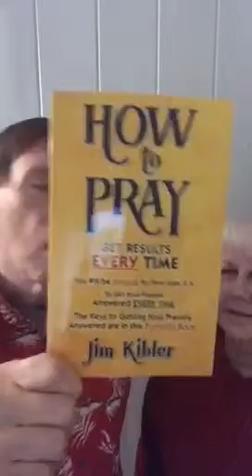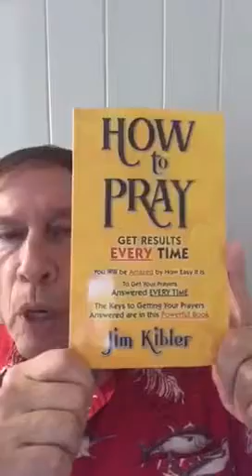Prayer Blockers List Of 4